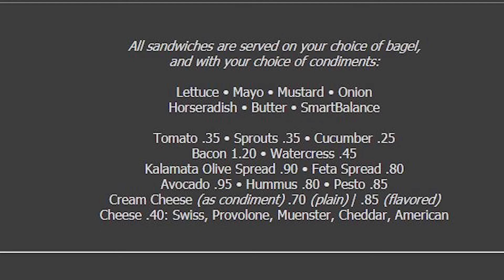What's in the Bagel? Blindfolded Random Bodos Bagel Challenge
As the ultimate test of a UVA student, WUVA president Kyra Min attempts to determine the ingredients in a randomly generated Bodos bagel while blindfolded. Can she rise to the challenge like a doughy cinnamon raisin?

Produced by Kyra Min, Eliza Falk, and Ellie Wilcox